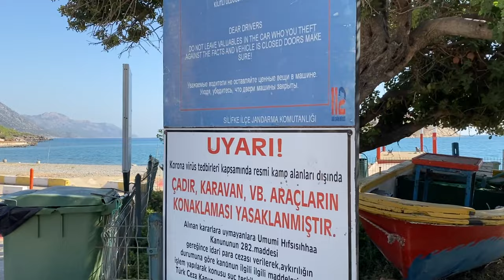KARAVANLA TİSAN KOYU'NA İNMEK Mİ? | KARAVANIN FRENLERİ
Bu videomuzda Mersin Tisan Koyu'na gittik. Aşırı eğimli dağ yollarında karavanın frenleri ve balataları ısındı. Oraya insek de koyda kalamadık. Nedeni video da. Peki Murat'ın sineklerle mücadelesine şahit olmak istermisiniz. Birazda gülelim :)
İyi seyirler.

Bu karavan videolarımızıda izlemelisin 😉

👋😊 Karavan Hayatına Merhaba demeye hazır mısınız?

Hayatı sıfırlayıp yeniden başladığımız bu koca evrende " İki Kopuk Uçurtma " olarak devam ediyoruz. 🪁🪁
Karavanımız ile yeni rotalar, farklı maceralar, ve karavanımızla birlikte harika hikayeler edinmek için yola çıktık.
Karavanda yaşam ve karavan hayatı hakkında merak edilenleri, karavan tutkusu peşinde gidenlere ışık olması adına sizlerle paylaşacağız. Tabi bunun yanında karavan yapımı, karavan kampı nasıl yapılır nelere dikkat edilmeli gibi yüzlerce aklınıza takılan sorulara da cevap vereceğiz.

 👉 Hayat felsefemiz ise : " Plansız hareket engellenemez "
Hayattan kaçmak için değil hayatı kaçırmamak için karavanımızla birlikte yola çıkıyoruz...
Karavan yolculuğumuzda neler yaşayacağımızı siz de merak ediyorsanız hadi başlayalım :)

👏 Bize destek olduğunuz için çok teşekkür ederiz.
İyi seyirler...😉

❱❱ Telif hakkı, sponsorluk, reklam ve iş teklifleri için bizimle iletişime geçin.